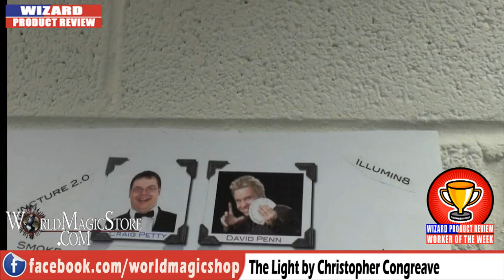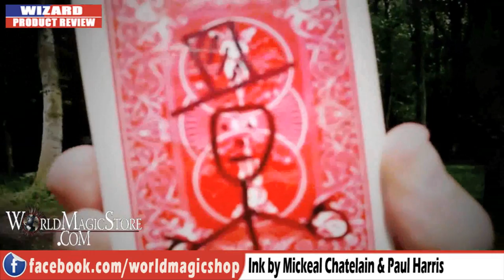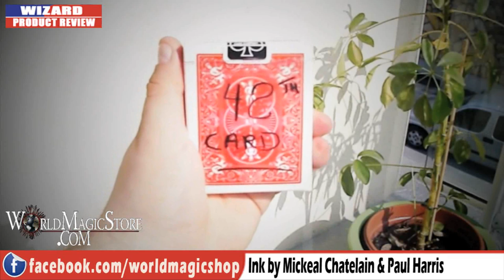Wizard Product Review 68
World Magic Shop DO NOT SELL Every product listed anymore. for the items we sell. Quality not Quantity :-) Craig Petty & David Penn, , take their regular look at some of the latest products from the world of magic.

This weeks show:

Redemption: David Penn 85%, Craig Petty 84%

The Light: David Penn 91%, Craig Petty 93%

Wormhole: David Penn 71%, Craig Petty 60%

1 Rea Business Park
Inkerman Street
Birmingham
B7 4SH
United Kingdom